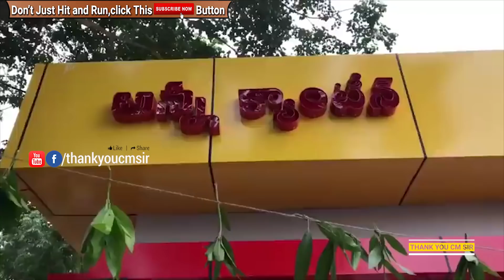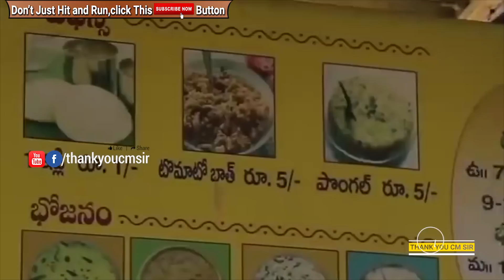ANNA CANTEEN Gets A Super Response From People For It's Food || THANKYOUCMSIR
"Sila Mose Gayale Kava Silpalu Song | Chandrababu TDP Songs"